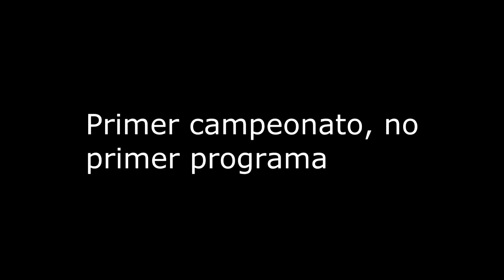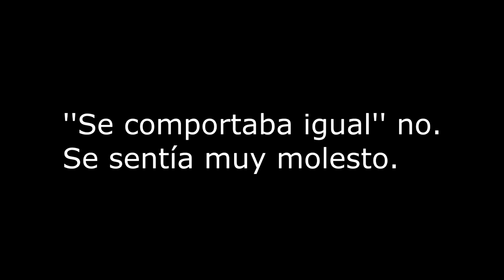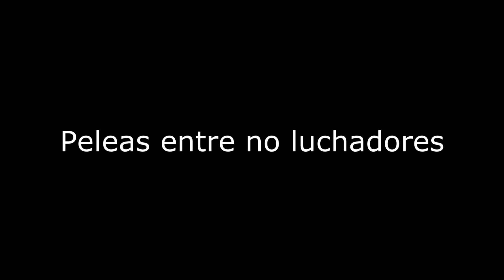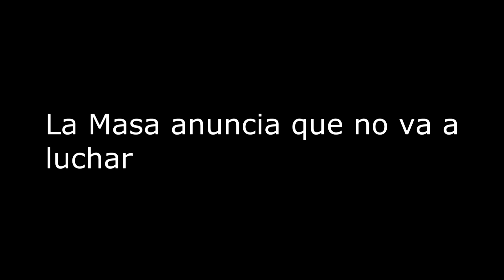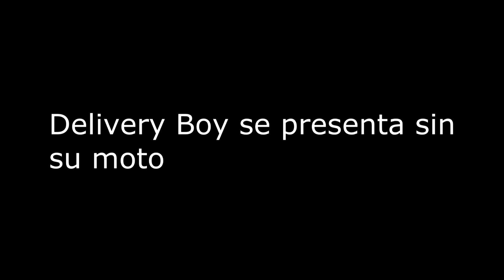Momentos inéditos de 100% Lucha (parte 3)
Actualización del 18/03/2020: el momento de Mario Morán pintándole el taxi a Jorge Torresi fue en la fecha 9, no 8. Mala mía.